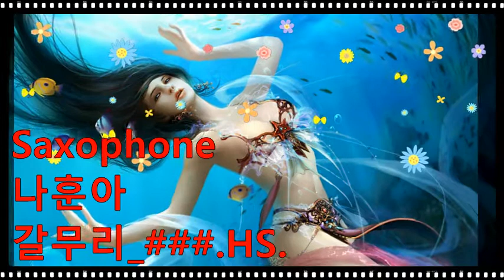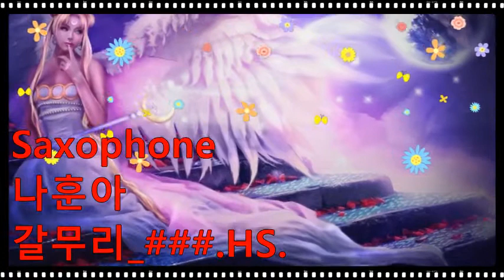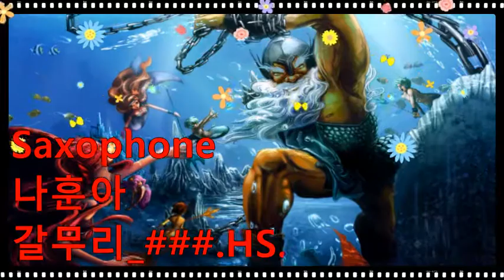나훈아_갈무리_###.HS.202209